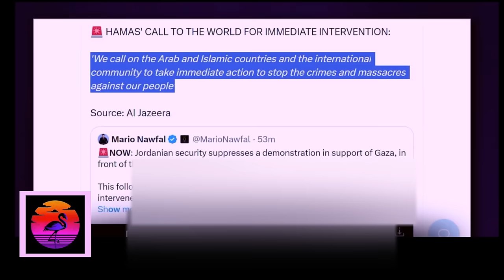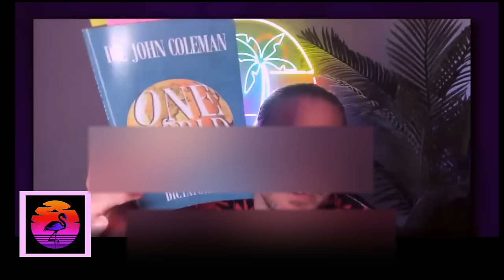Secret Plan for a World Socialist Dictatorship Analyzed! Jay Dyer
Jay analyzes the moves made by many philosophers, elites, monopolists communists, socialists and Fabians for a one world socialized order, organized under the ethos of a techn0cratic centralized AI system.